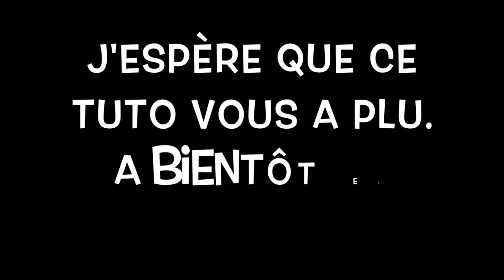DIY: Bird Tea Bag Holder - Oiseau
Voici la vidéo pour réaliser un oiseau qui tient des sachets de thé!!!